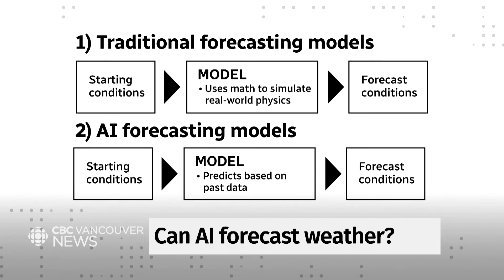Can AI forecast the weather?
An AI meteorology model by Google DeepMind called GraphCast has outperformed conventional weather forecasting methods in predicting global weather conditions up to 10 days in advance. Our Science and Climate Specialist Darius Mahdavi tells us more about its implications for future weather forecasting.